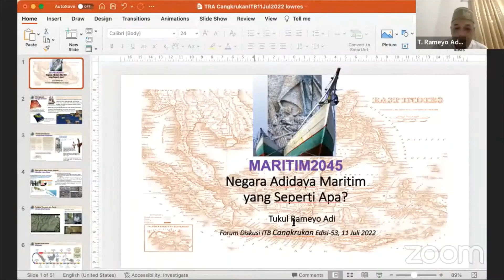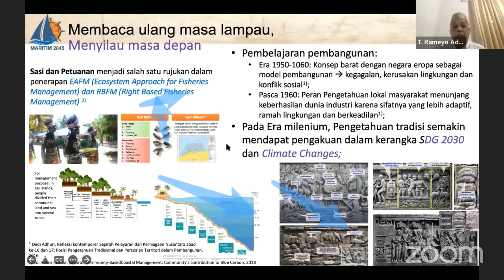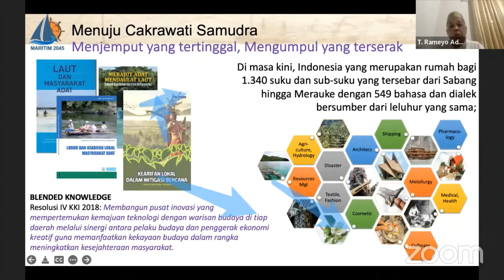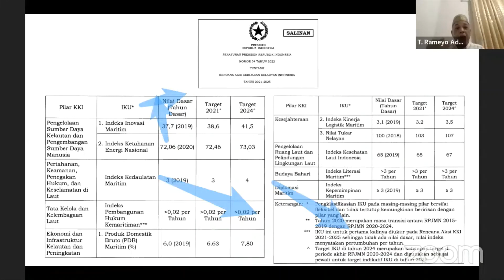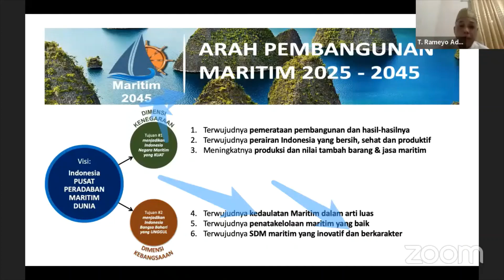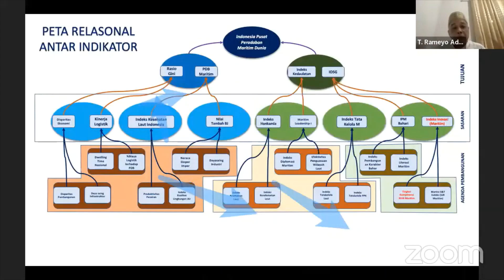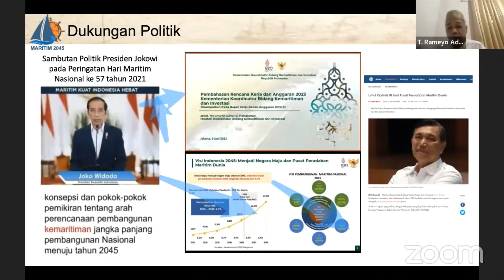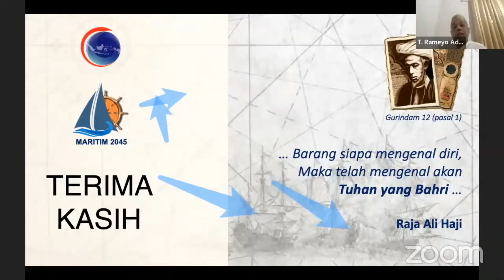Seperti apa sih Konsep Besar Haluan Maritim 2045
Dr. Tukul Rameyo Adi, adalah Tim PokjaMaritim 2045, diundang oleh komunitas 'Cangkrukan ITB' untuk bercerita tentang Konsep Besar Haluan Pembangunan Maritim hingga Tahun 2045. Cangkrukan ITB Edisi ke-53 tersebut tersebut digelar pada Senin 11 Juli 2022 mulai 20:00 WIB hingga selesai.
Widodo Setiyo Pranowo, diminta sebagai salah satu penanggap pada acara 'Cangkrukan ITB' Edisi 53 tersebut.